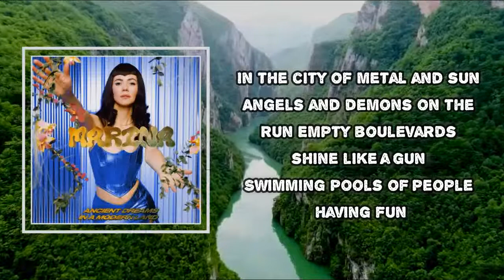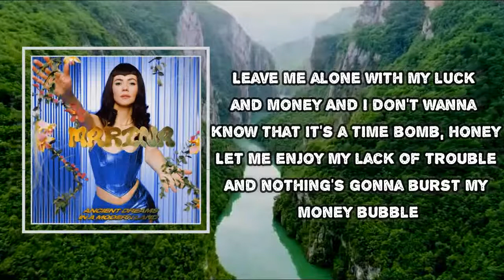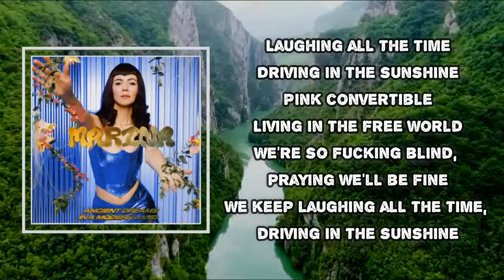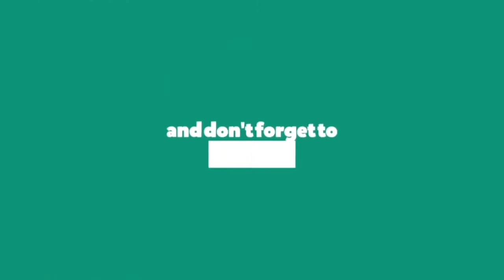MARINA - Pink Convertible (Lyrics)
Pink Convertible
ANCIENT DREAMS IN A MODERN LAND

Pink Convertible  Lyrics:
In the city of metal and sun
Angels and demons on the run
Empty boulevards shine like a gun
Swimming pools of people having fun
Walking like zombies in the night
Don't fear the apocalypse, 'cause we'll survive
Handbag shopping on Rodeo Drive
Believing Armani will keep us alive
I just wanna forget
How fucked up is our planet
Laughing all the time
Driving in the sunshine
Pink convertible
Living in the free world
We're so fucking blind
Praying we'll be fine
We keep laughing all the time
Sorry to the flowers and the trees
And the fish poisoned in the seven seas
The private jet look cool on the 'Gram
Forty pairs of Nikes, you're the man
Leave me alone with my luck and money
And I don't wanna know that it's a time bomb, honey
Let me enjoy my lack of trouble
And nothing's gonna burst my money bubble
We just wanna forget
Pink convertible
Let them eat cake and keep our engines running
Not even Marie Antoinette could see the end was coming
We party harder when there's no tomorrow
The time has come to hell, but now we're all falling like dominos
Pink convertible (pink convertible)
Living in the free world (the free world)
We're so fucking blind (so fucking blind)
Praying we'll be fine (fine)
We keep laughing all the time (laughing all the time)